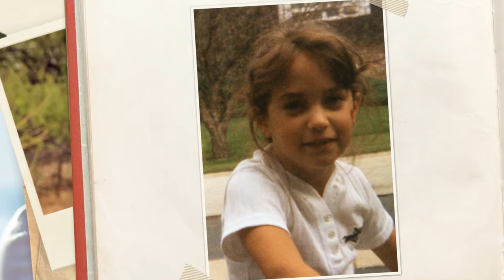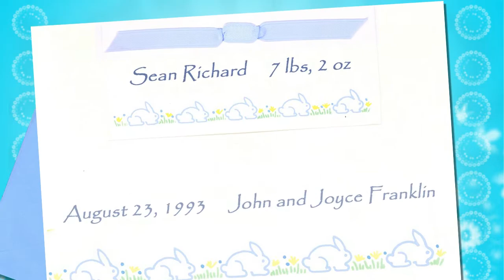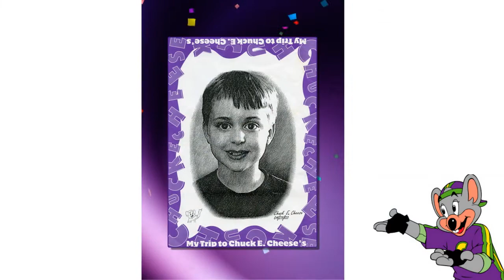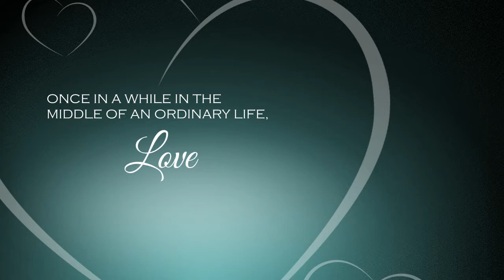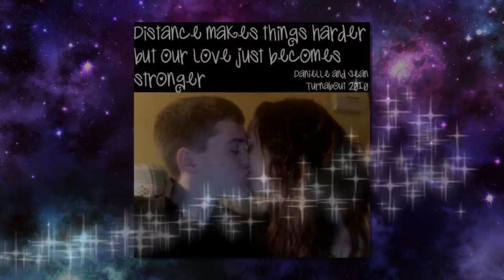Danielle and Sean Full Show